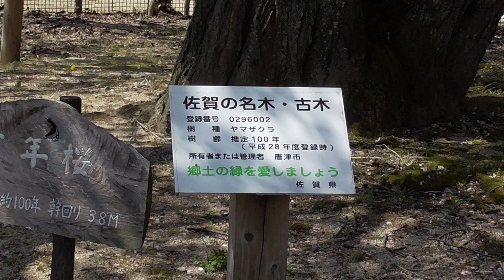衣干の百年桜